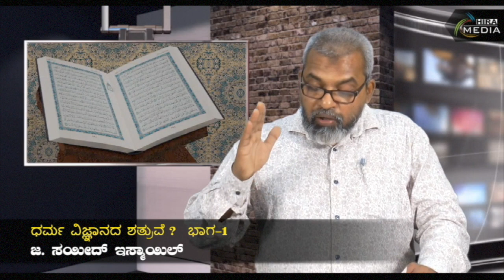ಧರ್ಮ ವಿಜ್ಞಾನದ ಶತ್ರುವೇ? - Part-1 | Jb. Sayeed Ismail | HIRAMEDIA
ಹಿರಾ ಮೀಡಿಯಾ ಅರ್ಪಿಸುವ ವಿಶೇಷ ರಮಝಾನ್ ಕಾರ್ಯಕ್ರಮ